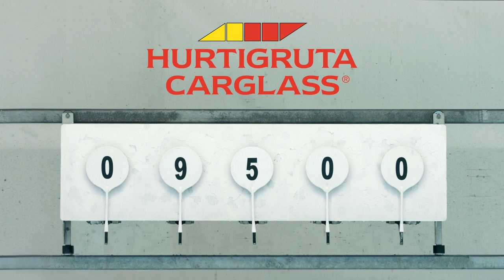Hurtigruta Carglass - Biathlon #1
Hurtigruta Carglass commercial with Johannes Thingnes Bø